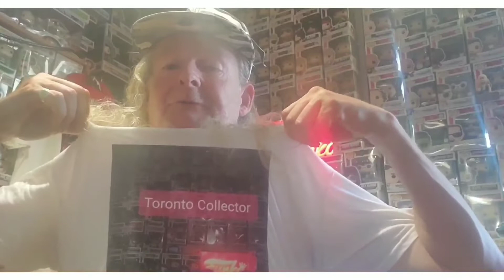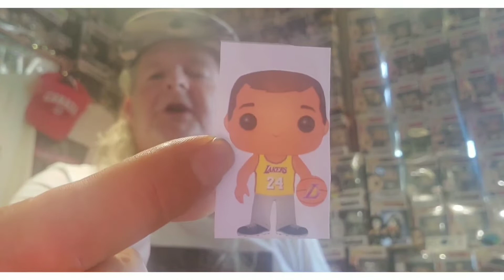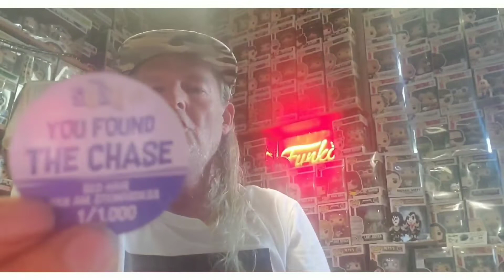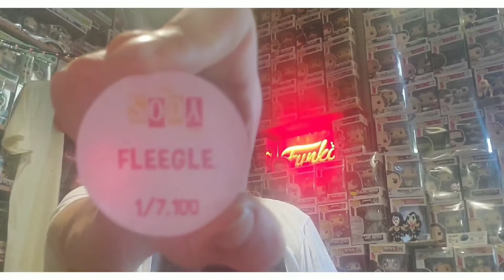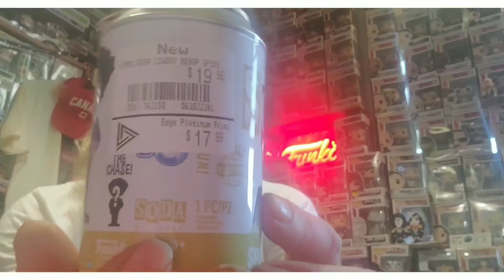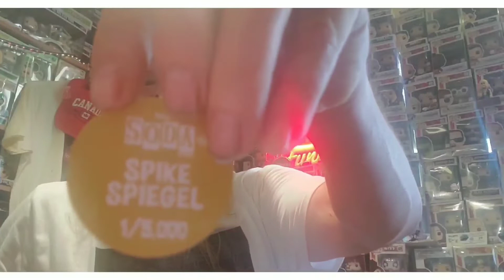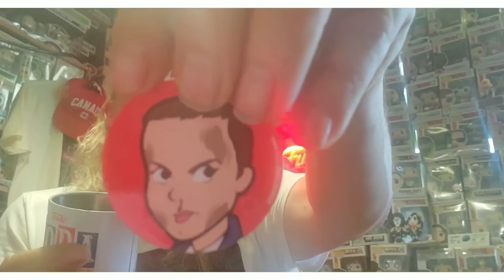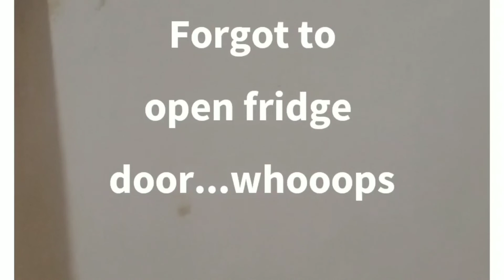Extra special Sunday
Hi everyone Rob aka Toronto Collector here.
With an Extra special regular Sunday video.
I did a soda trade with fellow Canadian YouTuber
Noah Ford - he's a big soda collector.   I hope you
enjoy this vid And pop over to His channel, watch

Wanna send us something or trade stickers;